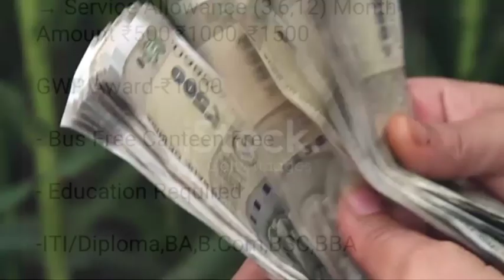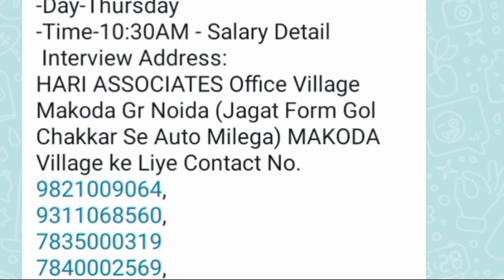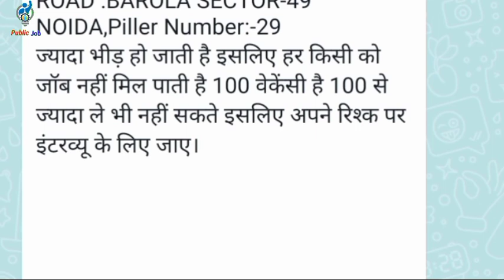भर्ती है Vivo mobile company मे | noida job vacancy today|placement cell india|job in noida today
haier company greater noida vacancy

noida job vacancy today|delhi job vacancy 2022|faridabad job vacancy 2022|gurgaon jobs for freshers iti campus

Motherson company job vacancy 2022|Motherson Sumi Systems Ltd Noida job vacancy|Motherson Recruitment for freshers|Motherson Sumi Recruitment process|Motherson company job vacancy Faridabad|Madarsan company Delhi vacancy

job in noida|call center job|iti job vacancy 2022|jobs in noida|noida job vacancy today|job in noida today

haier job
haier company job greater noida|haier company job vacancy haier company noida job|haier company me job kaise paye|haier company kaisi hai
haier company campus haier electronics company
haier job
haier company job haier company job vacancy in greater noida
haier company job vacancy haier company noida job

Haier Company vacancy
Haier company vacancy 2022
Haier Company kasna Greater Noida address
Haier company greater noida vacancy 2022
noida job vacancy today|job in noida today

motherson sumi systems limite...

iti campus

noida factory area

ajmer airport

call center interview questions...

company mein job

faridabad job vacancy 2022

Public job noida

                    (धन्यवाद)